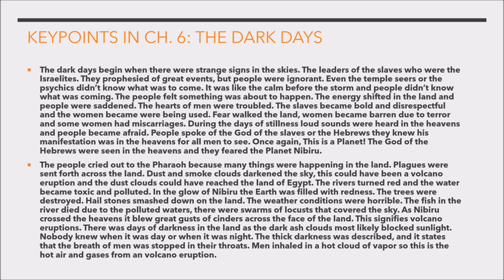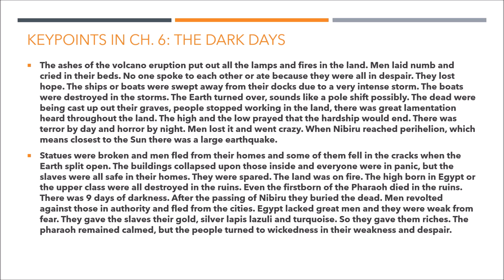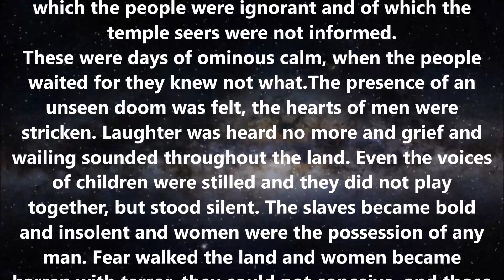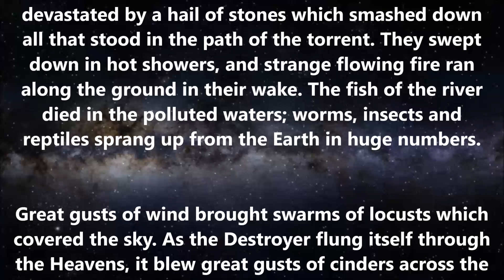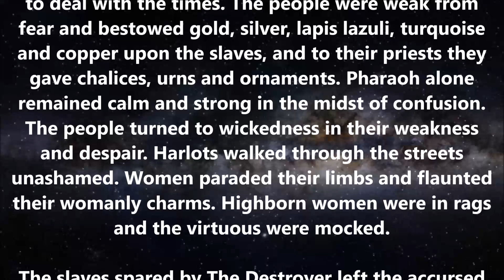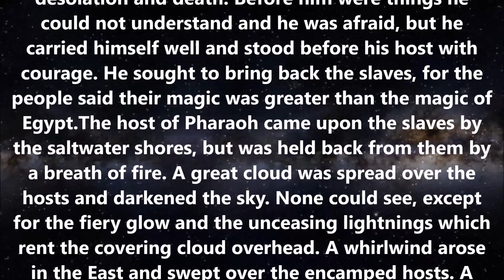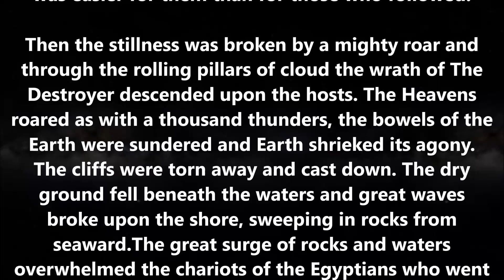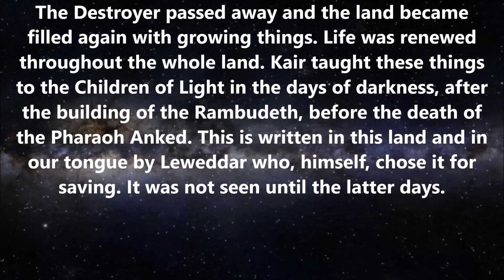The Kolbrin Bible Ch. 6: The Dark Days! Could it represent the Great Tribulation?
.Welcome to Ancient Books, Higher Knowledge and Wisdom! Accessing the Records of Mother Earth.

Continue to love and turn away from all evil! Peace be with you!